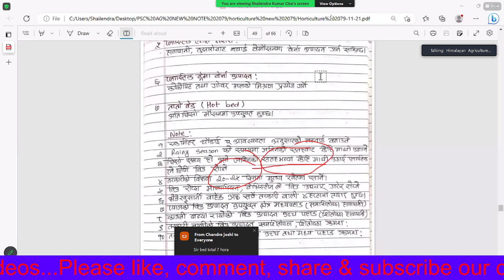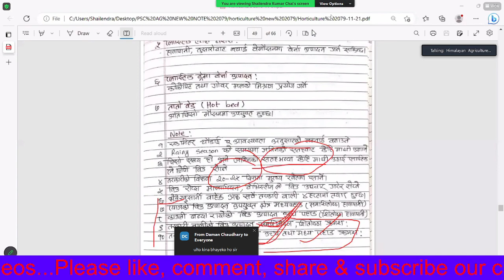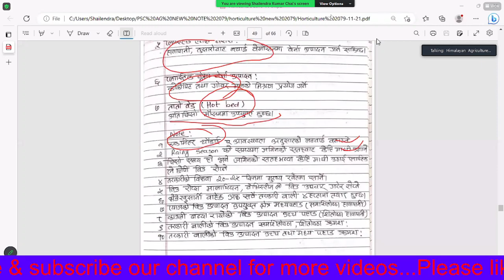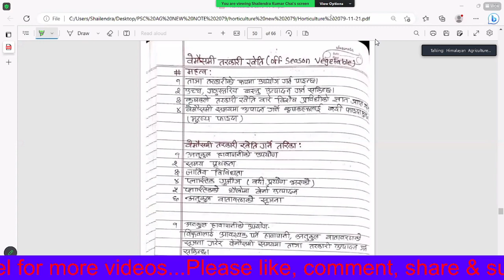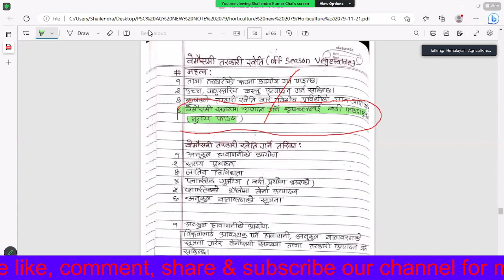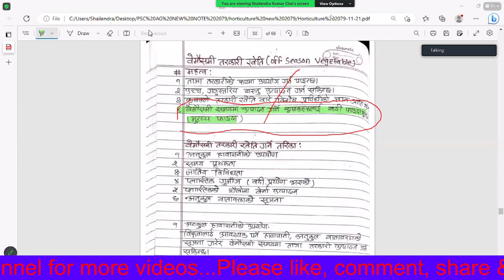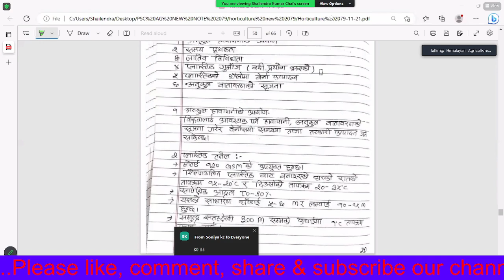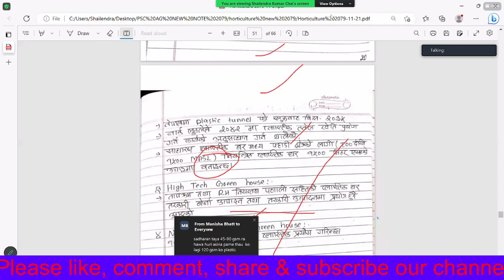कृषी_लोकसेवा_आयोग_तैयारी_कक्षा loksewa प्रदेश_लोकसेवा_आयोग JT JTA horticulture nursery